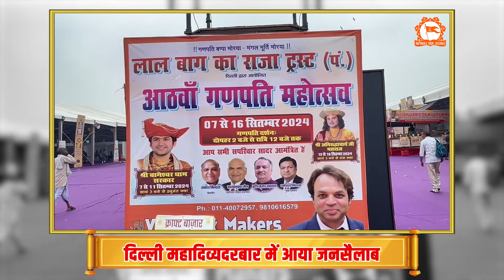दिल्ली महादिव्यदरबार में आया भक्तों का जनसैलाब | Bageshwar Dham Sarkar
Official Detail of Bageshwar Dham Sarkar